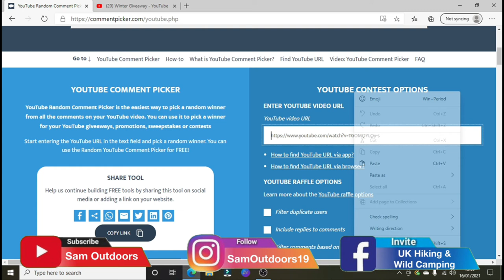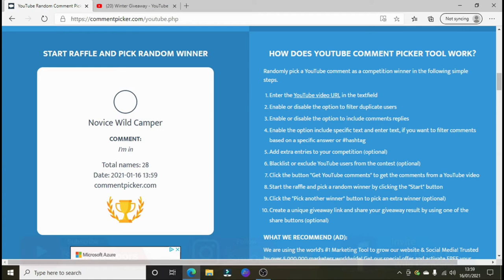Winter Giveaway Results